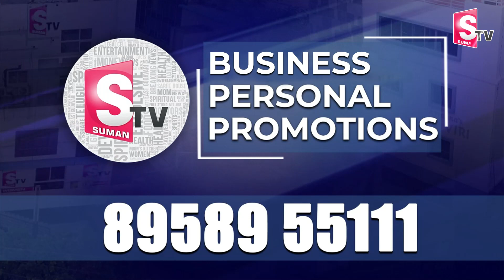నెరవేరిన బాబు శపథం..| Chandrababu | AP Rsults 2024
Watch►నెరవేరిన బాబు శపథం..| Chandrababu | AP Rsults 2024  @sumantvkadapa